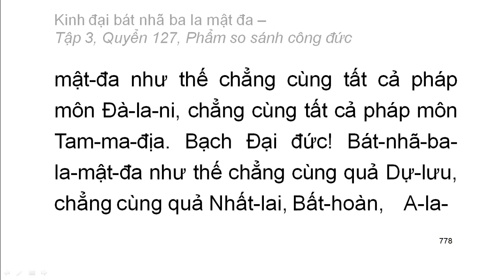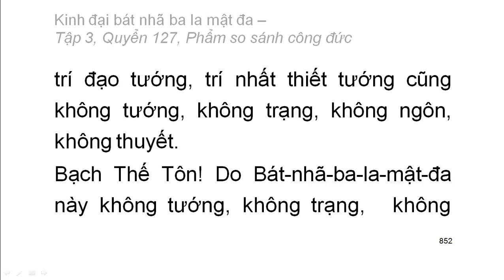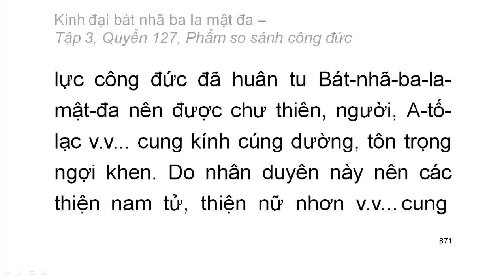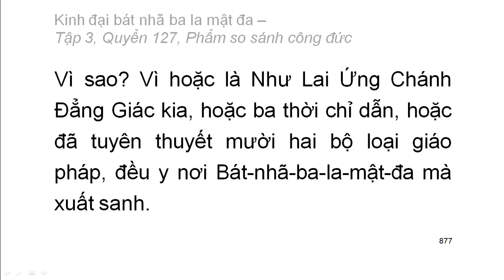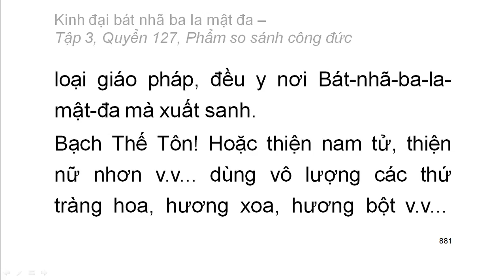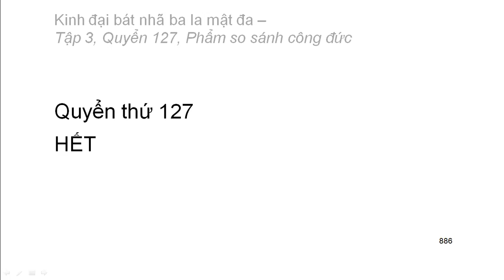600 quyển Kinh Đại Bát Nhã Ba La Mật Đa: Quyển .../600 (tiếp) (đọc lần 2)